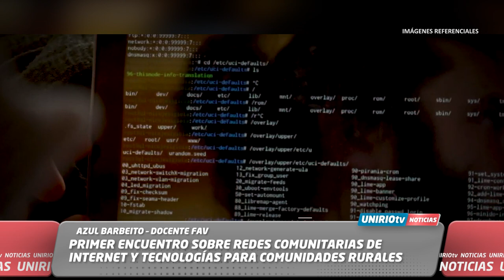PRIMER ENCUENTRO SOBRE REDES COMUNITARIAS DE INTERNET Y TECNOLOGÍAS PARA COMUNIDADES RURALES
AZUL BARBEITO – DOCENTE FACULTAD DE AGRONOMIA Y VETERINARIA
UniRio TV
Universidad Nacional de Río Cuarto
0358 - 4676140